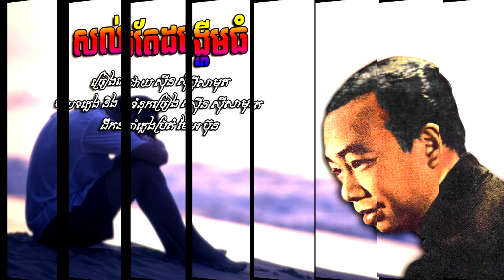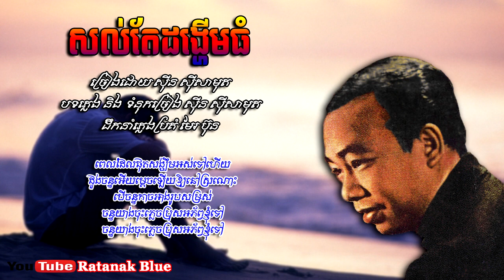សល់តែដង្ហើមធំ - ស៊ីន ស៊ីសាមុត | Sinn Sisamouth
បទៈ សល់តែដង្ហើមធំ
- Music Compose & Lyrics: SINN SISAMOUTH
- Music Arrangements: MER BUN
Image Khmer old singer: Sinn Sisamouth